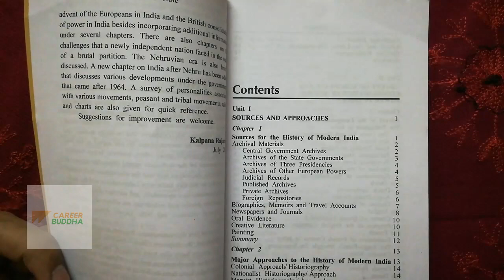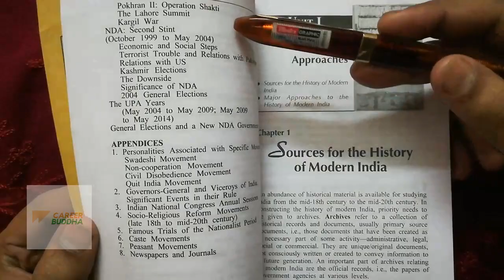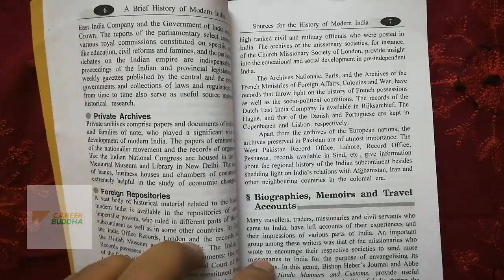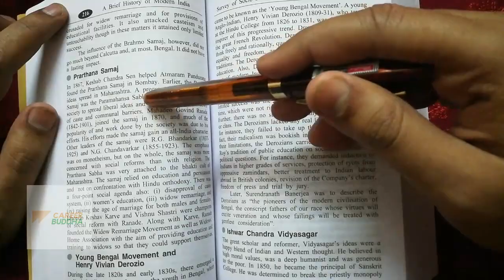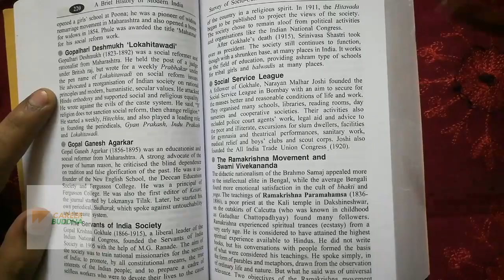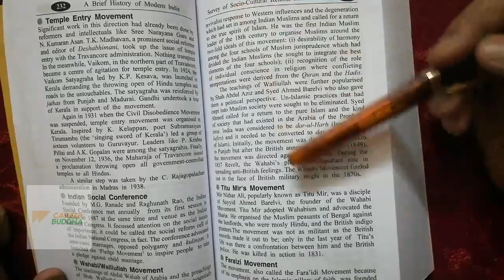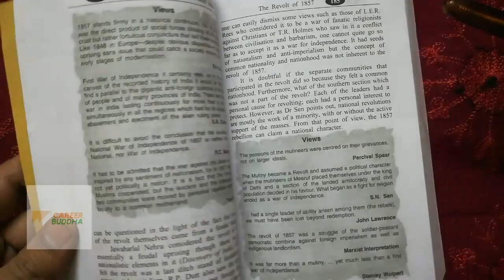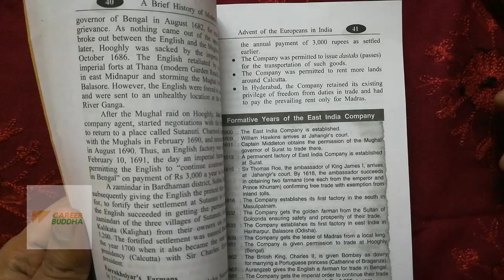History of Modern India by Rajiv Ahir(spectrum) book review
To buy this book with discount please click the